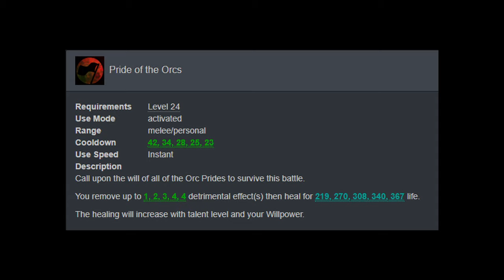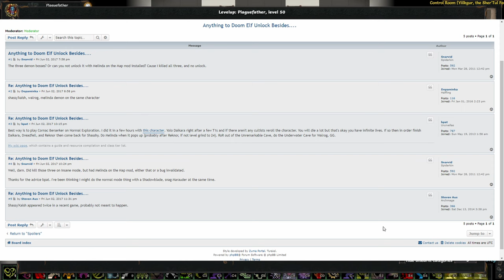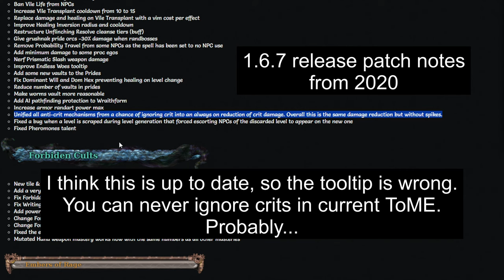Tales of Maj'Eyal - Corruptor Class Overview & Build Guide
00:00 - Intro
01:22 - Resource
02:03 - Domination Hex Deep Dive
05:40 - Sanguisuge
07:56 - Vim (category)
09:58 - Plague
12:39 - Blood
14:55 - Blight
17:57 - Bone
21:56 - Shadowflame
23:57 - Torment
25:35 - Hexes
28:31 - Curses
30:07 - Survival
30:23 - Build Guide Intro and Addons
31:11 - Stats
32:40 - Race
35:48 - Goal of the Build
36:34 - Leveling Template and Leveling
38:13 - 1st Prodigy (Ethereal Form)
39:20 - 2nd Prodigy (Draconic Will)
41:34 - Dangerous Enemies for Corruptor
43:22 - Inscriptions
44:56 - More Domination Hex
46:16 - Gear
53:21 - Escorts
54:21 - Alchemist Quest
54:39 - Conclusion